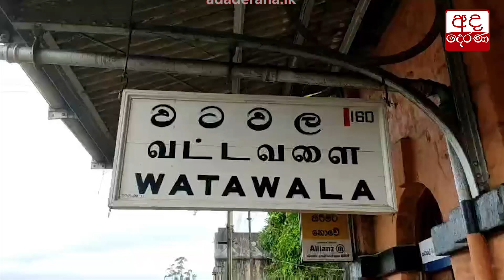වටවලදී දුම්රියක් පීලි පනී...